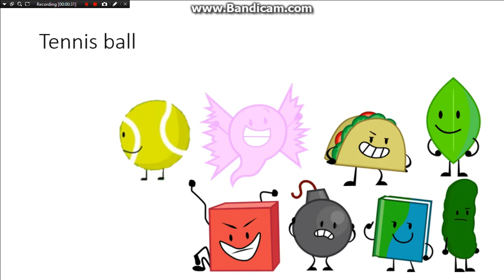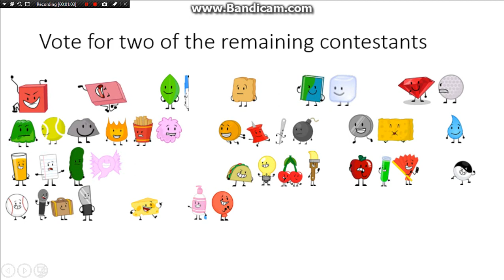BFDI and inanimate insanity viewer voting episode 13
voting ends next wednesday